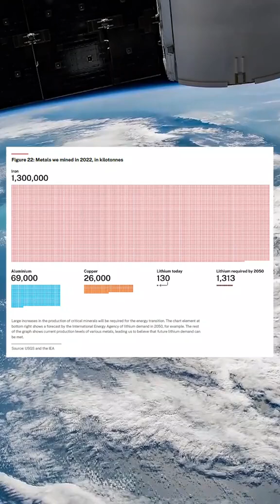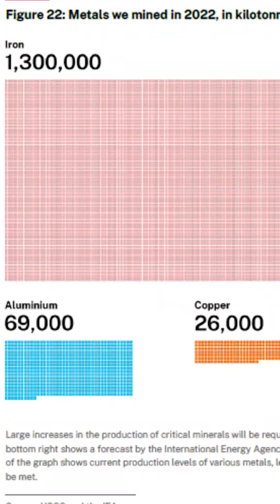Are Lithium Batteries WORSE Than Fossil Fuels?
Are electric vehicles really worse for the environment and climate than internal combustion engine cars? Debunking a climate myth.